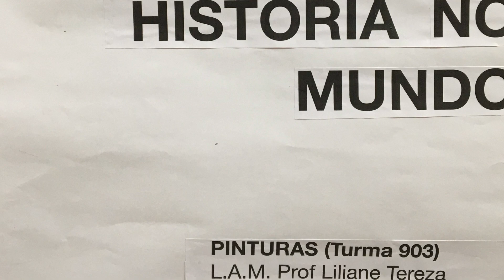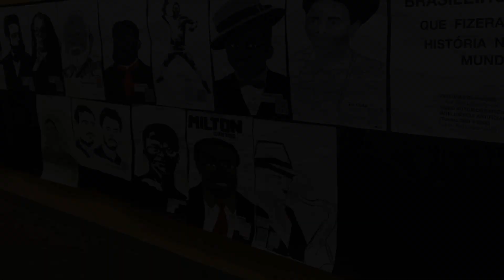NEGROS BRASILEIROS QUE FIZERAM HISTÓRIA NO MUNDO EM CURTA I.A. E PINTURA Prof Liliane Tereza L.A.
Homenagem aos NEGROS BRASILEIROS QUE FIZERAM HISTÓRIA NO MUNDO EM CURTA I.A. E PINTURA Prof Liliane Tereza Linguagem Artísticas Turmas 903, 2001 e 2002 da Escola Intercultural Brasil México - 2023